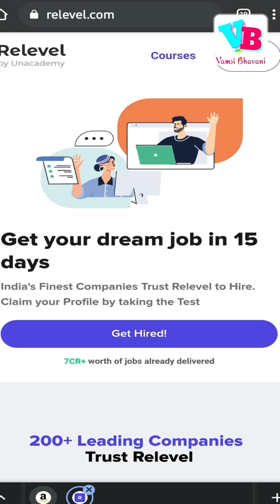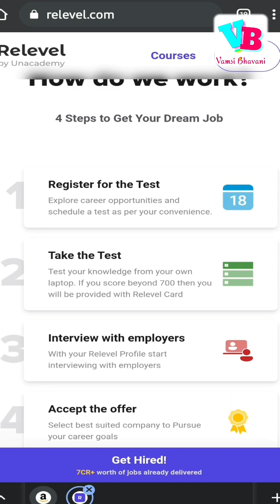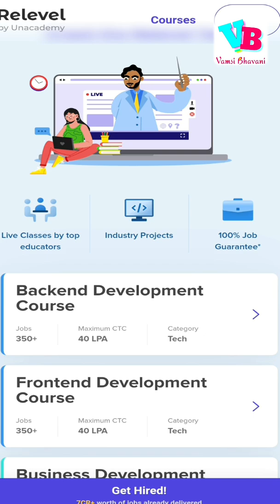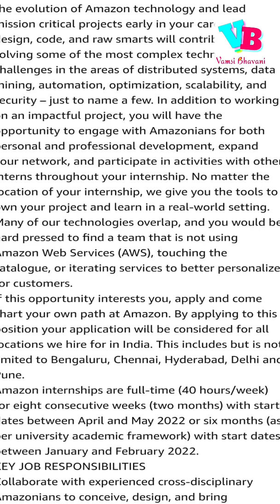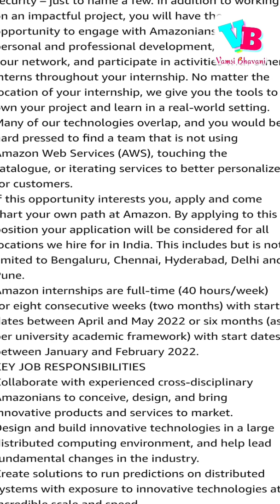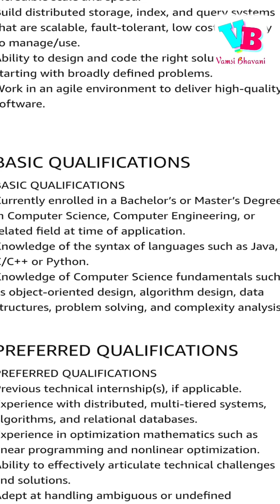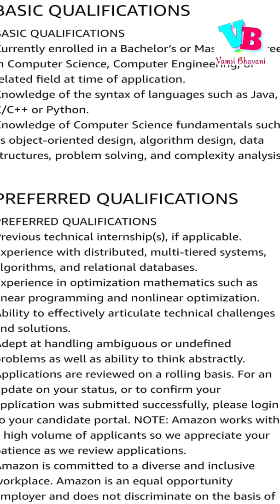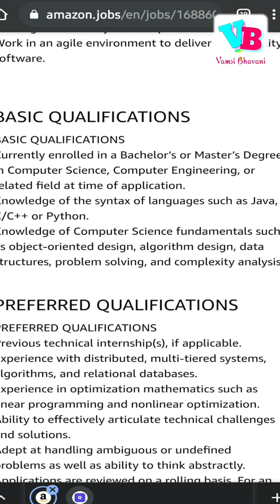Amazon WOW internship in telugu | Amazon internship 2022 | Vamsi Bhavani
In this video, there is a exciting opportunity for all of you. This is regarding a internship opportunity from Amazon for all students studying btech/mtech. Dont miss this opportunity.

Link to internship

Jai hind!!!